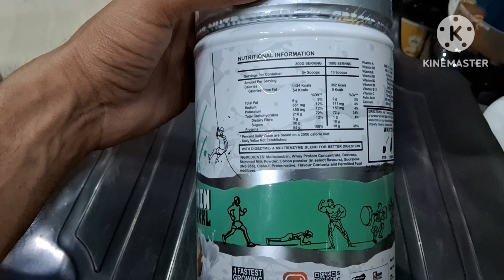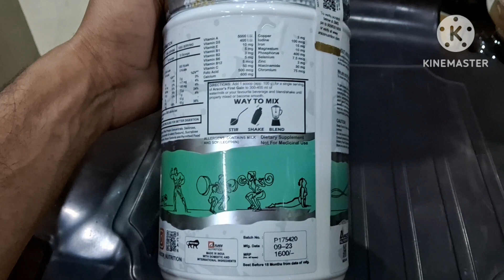Arscor nutrition first gain xxxl gainer review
check bio for order best gainer